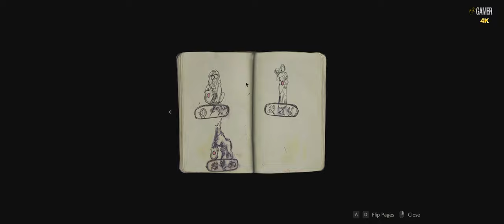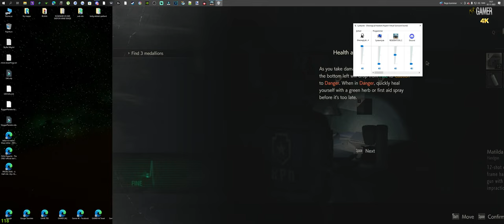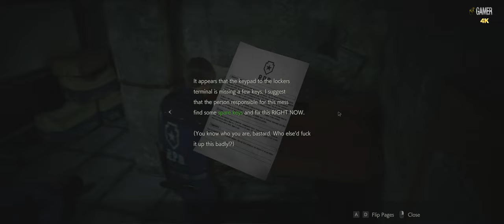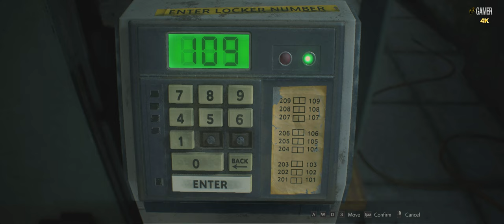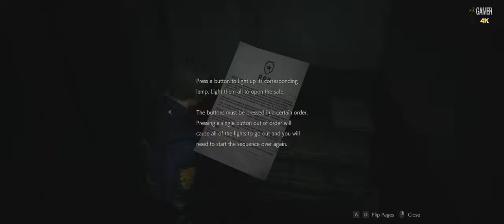Resident Evil 2 - Part 1 ( WALKTHROUGH - No Commentary - 4K - 1440* )